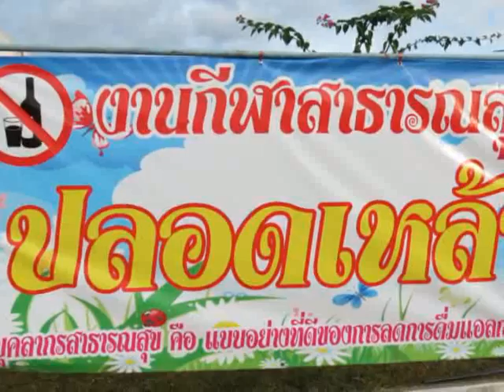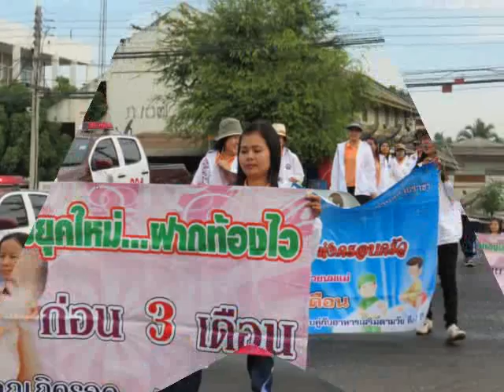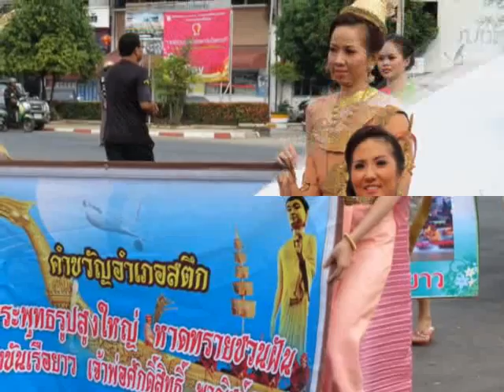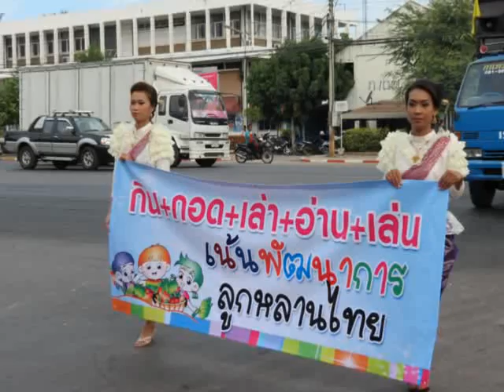ภาพประโคนชัยเกมส์ 22ธ.ค.2555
ประมวลภาพกิจกรรม  พิธีเปิดการแข่งขันกีฬาสาธารณสุขสัมพันธ์  ครั้งที่ ๒๗ จังหวัดบุรีรัมย์ (ประโคนชัยเกมส์) วันที่  ๒๒  ธันวาคม ๒๕๕๕  ณ อำเภอประโคนชัย  บันทึกภาพโดย  นายสุเทพ  พันธุระ  ผช.สสอ.เมืองบุรีรัมย์